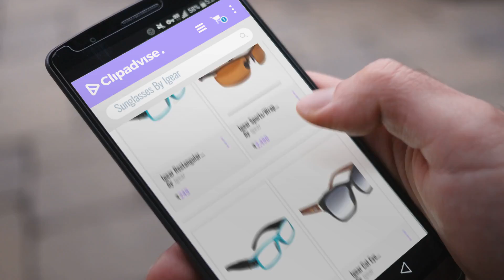Top 10 Igear Sunglasses [2018]: Igear Rectangular Reading Glasses (Black And Blue) (LE01BLU2.5)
For More great products by igear, Click this link. [
Igear Rectangular Reading Glasses (Black And Blue) (LE01BLU2.5) Reading Glasses (Black And Blue) (LE01BLU2.5)

Igear Sports/Wrap Around Sunglasses Brown (IGSPORT009BR) Around Sunglasses Brown (IGSPORT009BR)

Igear Rectangular Reading Glasses (Black And Blue) (LE01BLU1.5) Reading Glasses (Black And Blue) (LE01BLU1.5)

Igear Cat Eye Sunglasses Black And Brown (WD3002BL) Sunglasses Black And Brown (WD3002BL)

Igear Square Sunglasses - Brown & And & Cream(flirt_0580) Sunglasses Brown & And & Cream(flirt_0580)

Igear Wayfarer Sunglasses Brown (WD5117) Sunglasses Brown (WD5117)

Igear Wayfarer Sunglasses Demi Brown And Cream (WD2001) Sunglasses Demi Brown And Cream (WD2001)

Igear Wayfarer Sunglasses Black And Cream (WD0191) Sunglasses Black And Cream (WD0191)

Igear Cat Eye Sunglasses Brown (WD3002BR) Sunglasses Brown (WD3002BR)

Try also: IgearRectangular, IgearSports/wrap,